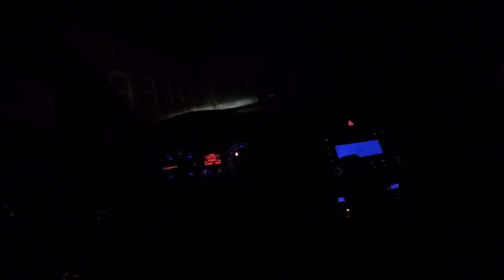Farmvlog #92 | Privat Schlosserei